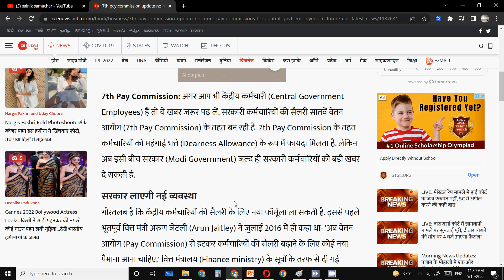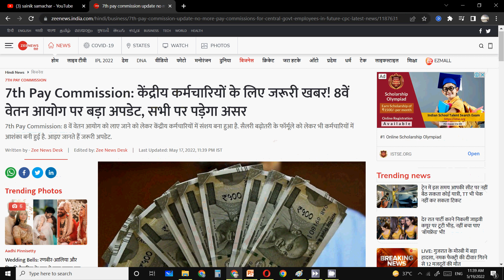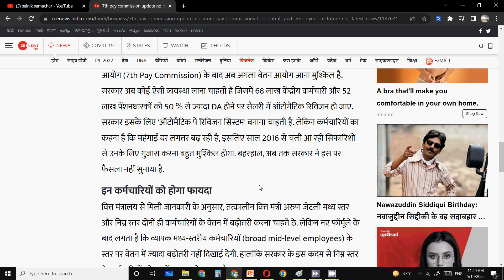7th pay commission - 8वें वेतन आयोग पर बड़ा अपडेट, सभी पर पड़ेगा असर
7th pay commission latest news for all , new 8th pay commission news

Sainik Welfare
Sainik samachar
JCOs ORs latest news today
ex serviceman

echs
ECHS temporary slip for 16 kb ECHS Card
16 kb ECHS smart card
ECHS bill